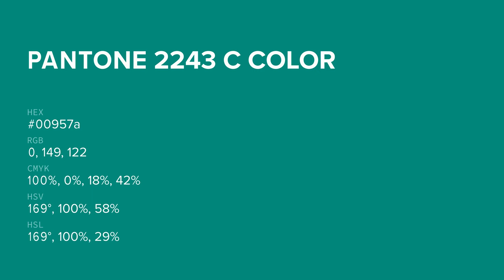color 00957a hex color - Green color - Warm color 00957a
What color is ? 00957a hex color - Green color - Warm color 00957a